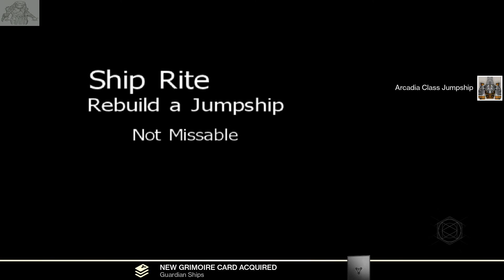Destiny Trophy Guide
Here's some trophies I will post more as soon as I get more.

Trophy times:
1:37 Ship Rite
2:04 Inspector
2:29 Dragon Slayer
2:50 A New Steed
3:09 A Friend Indeed
3:23 Change Of Heart
3:43 Rising Vanguard
5:52 Use of Weapons
6:21 Blink of An Eye